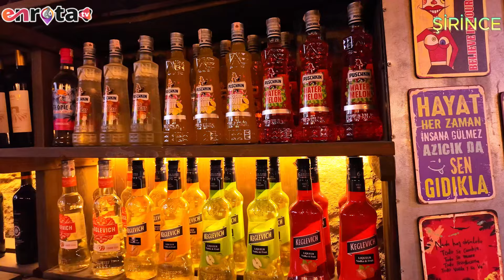"Şirince’yi Ziyaret Etmeden Önce Bu Videoyu İzleyin!"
Ege’nin saklı cenneti Şirince’ye hoş geldiniz! Bu videoda, tarihi, doğal güzellikleri ve kendine has atmosferiyle büyüleyen Şirince köyünü keşfe çıkıyoruz. İzmir'in Selçuk ilçesine bağlı bu muhteşem köy, geçmişin izlerini günümüze taşıyan taş evleri, şarapları ve efsaneleriyle ünlü. Arnavut kaldırımlı sokaklarda yürüyüp, zeytin ağaçlarıyla çevrili manzaralara tanık olurken adeta zamanda yolculuk yapıyoruz!

Şirince sadece tarihi dokusuyla değil, leziz şarapları, yöresel ürünleri ve samimi insanlarıyla da sizi kendine hayran bırakacak. Peki, Şirince’de neler yapmalı, nereleri görmeli, neleri tatmalısınız? Şirince’nin gizemli hikayelerinden en güzel manzara noktalarına kadar her şeyi bu videoda sizinle paylaşıyoruz.

Şirince’nin efsanevi güzelliği ve sakin atmosferi sizi büyüleyecek! Unutulmaz bir Şirince gezisi için bizimle bu yolculuğa katılın ve Ege’nin bu masalsı köyünün sırlarını birlikte keşfedelim.